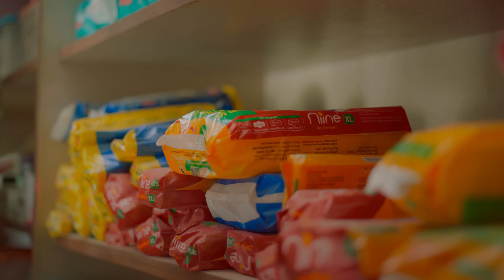Periods - Saqib Saifi